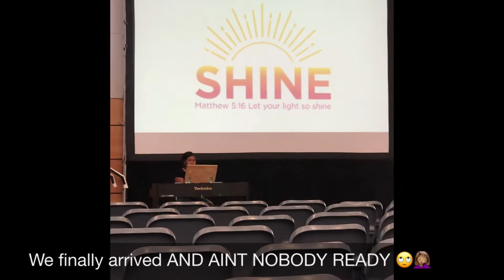GOLD COAST TRIP (PART 1)